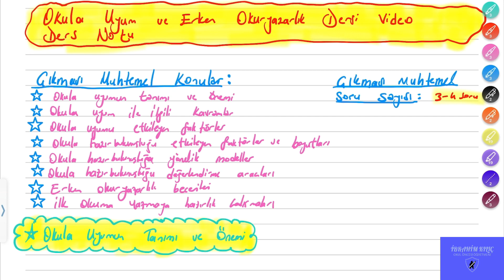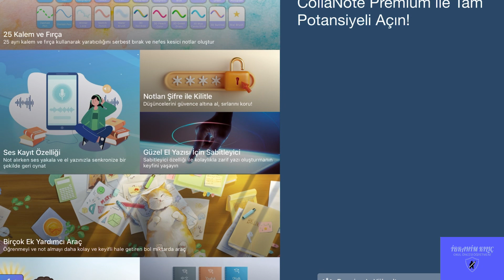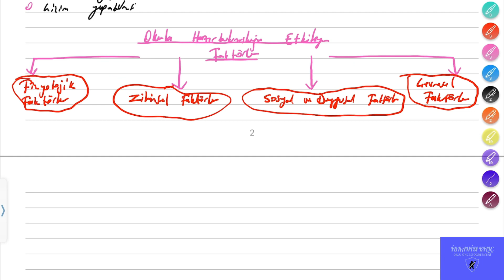46-) Okula Uyum ve Erken Okuryazarlık Dersi Konu Anlatımı